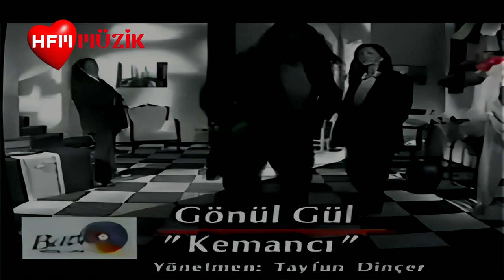GÖNÜL GÜL (Kemancı - Official Video)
Unutulmaz bu acı, dertli dertli çal kemancı
Her aşkta hüsran oldu gönül
Bilmem bu kaçıncı
Bilmem bu kaçıncı
Hâlime bak dertli çal kemancı, başımın tacı
Gitme, bu gece sen de kal
Benim hâlim çok acı
Değiştin kemancı, neden efkârlı çalmıyorsun?
Benim dünyam yıkılmış, sen de mi acıyorsun?
Benim dünyam yıkılmış, sеn de mi acıyorsun?
Gözümden kaçmıyor
Bendеn hep bir şey saklıyorsun
"Yeter artık" derken
Kemancı neden ağlıyorsun? Gözümden kaçmıyor
Benden hep bir şey saklıyorsun
"Yeter artık" derken, kemancı neden
Neden ağlıyorsun?

Kaynak: LyricFind